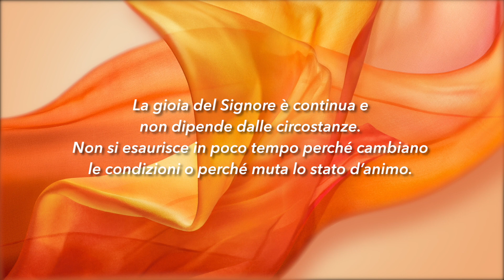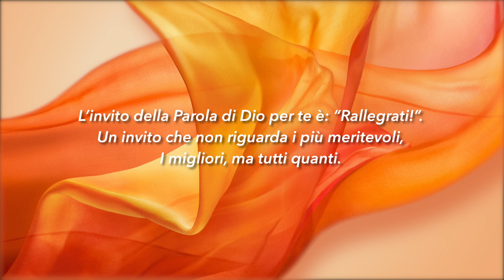Meditazione Calendario “Parole di Vita” del 24 Giugno 2020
GIOIA AUTENTICA!
Rallegratevi sempre nel Signore. Ripeto: rallegratevi
(Filippesi 4:4)